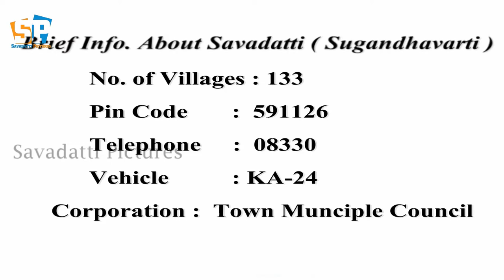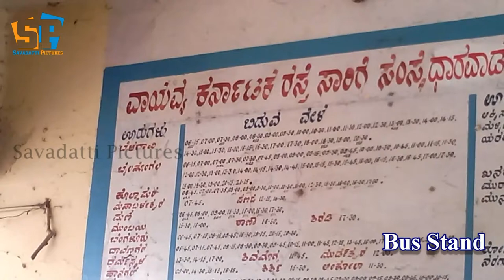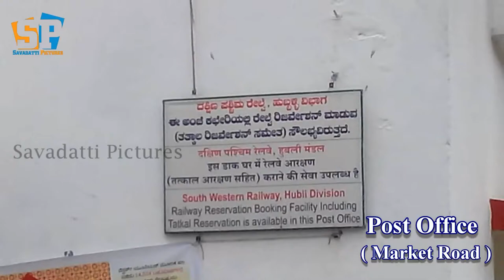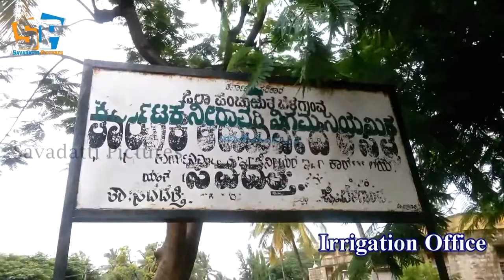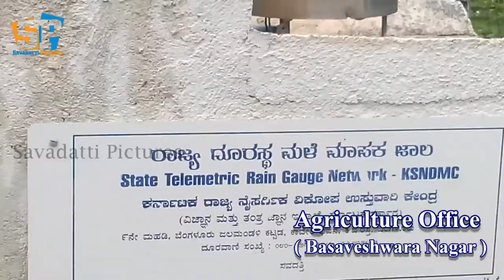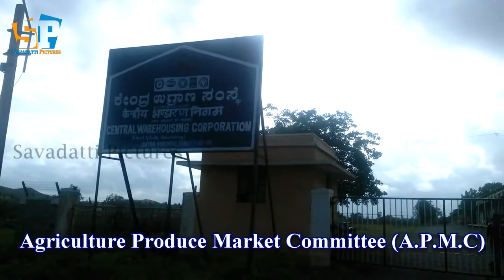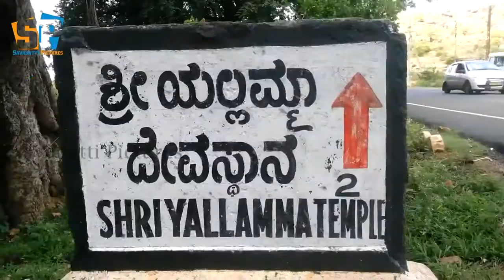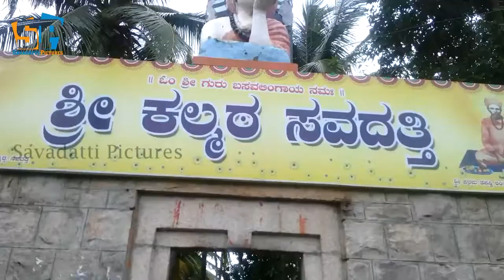Namma Savadatti || Over View || In 30 Minutes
Edited by : Sachin(Ranganath) K
Helped By : Anand K